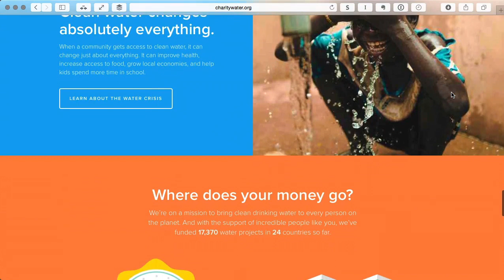The Fall of Mass Marketing and the Rise of User Experience Design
We are at a tipping point which will redefine the world of digital marketing. It is time to leave behind the legacy of the pre-digital era. Embrace a marketing strategy built on improving the users experience.